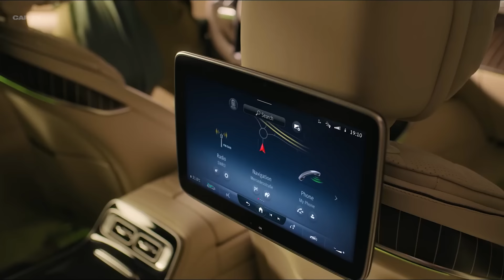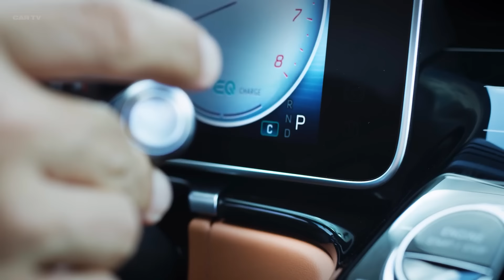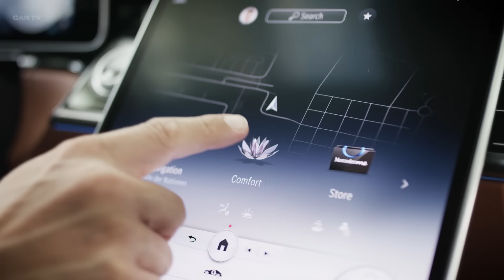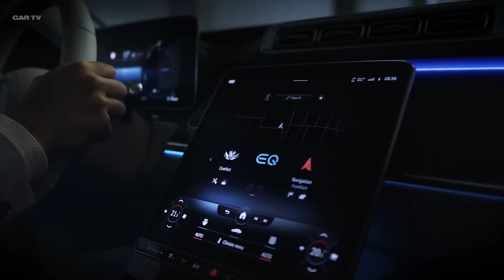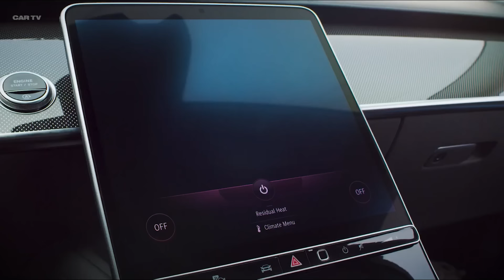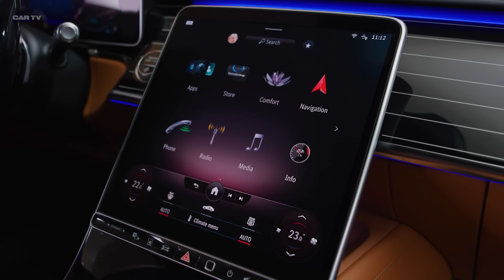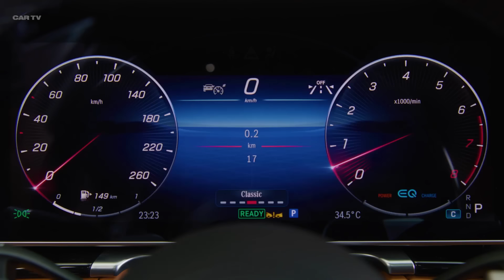2021 Mercedes S-Class - interior Exterior and Drive (Large Luxury Sedan)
2021 Mercedes-Benz S-Class Revealed, Aims to Redefine Modern Luxury

The new generation of Mercedes S-class is understated outside, massively technological inside, and brings the fight to the large-luxury-sedan segment.

    The 2021 Mercedes-Benz S-class, Mercedes's top-end luxury sedan, will come to the U.S. in the form of the S500 and S580, both with 4Matic all-wheel drive.
    The new model offers a long list of technological, safety, and luxury improvements, and this new generation also represents a clear stylistic step forward for the iconic S-class.
    The new Mercedes S-class is expected in the U.S. in mid-2021.

When a new car is launched, carmakers love to trot out a number of tidbits of the past and present, and the new Mercedes-Benz S-class is no exception. Here's one of them: 80 percent of all S-class buyers stick with the Mercedes brand for their next car purchase. More surprisingly, that trend is also true in the U.S. market, where buyers tend to be much less brand loyal. Here, the number stands at a remarkable 70 percent.

Of course, once you have moved up to an S-class, the list of cars at the same level of luxury is shorter. Sure, there are even more expensive cars on the market: think Bentley or Rolls-Royce. But are there many choices that make it worth changing brands? In the past, the answer has often been no, and with this new W223 generation, Mercedes intends to ensure that the S-class remains positioned at the top end of the automotive hierarchy of technology, luxury, and innovation.

U.S. buyers will get a choice of two models and engines. The S500 4Matic will come with a turbocharged 3.0-liter inline-six that makes 429 horsepower and 384 lb-ft of torque, while the S580 4Matic will have a twin-turbo 4.0-liter V-8 making 496 horsepower and 516 lb-ft. Both, as the 4Matic name indicates, will have all-wheel drive. The power will be channeled to the wheels through a nine-speed automatic transmission. Top speed will be electronically limited to 130 mph.

In Europe, the S-class launches with rear- and all-wheel drive and a choice of straight-six diesel and gasoline engines, the latter of which are fitted with a 48-volt hybrid system that can provide extra boost. Daimler promises a V-8, and there will be a plug-in hybrid, based on the straight-six gasoline model, with more than 60 miles of electric range. AMG models will receive a high-performance version of the 4.0-liter V-8. There will be no diesel in the U.S., but we will eventually get most other powertrain options.

We have already spent time in the new S-class, albeit in the passenger seat, and were impressed by the serene driving experience and the cutting-edge user interface. Now we see the car without camouflage for the first time. And while it is still unmistakably a top-of-the-line Mercedes-Benz, the new model clearly represents a stylistic step forward.

The front end is graced by a new interpretation of the traditional Mercedes-Benz grille, similar to the facelifted E-class but bigger in size. The upcoming Maybach and AMG versions will each get their own unique grilles. The headlights look slim and slightly aggressive, the front hood is long enough to swallow anything from a straight-six to a V-12, and the greenhouse and side view are cleaned up and sharpened. In the rear, the new S-class gets a few delicate creases and horizontal taillights, like all other new Mercedes sedans. It is a contemporary and understated look that will be very competitive in its segment. While it is not lacking in sheer size, the new S-class appears sleeker than the Audi A8 and BMW 7-series that it will face off against.

The interior takes a far greater leap, substituting the opulent, round lines of the predecessor for a coldly futuristic style that can be tempered with supple color and trim choices. Hartmut Sinkwitz, head of interior design, speaks of "a revolutionary experience" inside the new S-class because of its combination of "digital and analog luxury."

The basic shapes are horizontal and ultra-clean, accentuated with a plethora of added or upgraded technology. These options can make the new S-class feel like a futuristic spaceship, and they're what will make this car into more than a comfortable long-distance cruiser. The interior can be specified with up to five screens, OLED displays, and 3D displays with real-time eye tracking. The 3D effect is absolutely stunning, as is the ultra-large head-up display, one of two available. It is so big that it offers an augmented-reality experience with large arrows projected right onto the windshield.